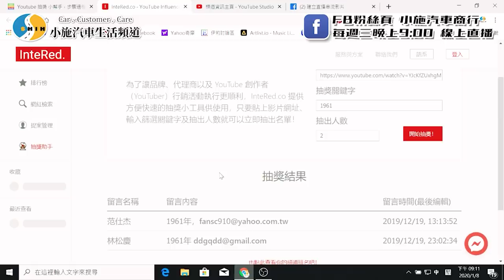【小施FB直播精華#014】抽獎完來閒聊一波/80萬小車小施選哪台?【20.01.08】